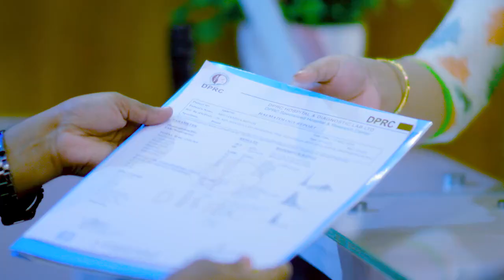১৪ বছরের ব্যথা থেকে মুক্ত হয়ে খুশি রোগী | Pain Paralysis Best Doctor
১৪ বছরের ব্যথা থেকে মুক্ত হয়ে খুশি রোগী | Pain Paralysis Best Doctor